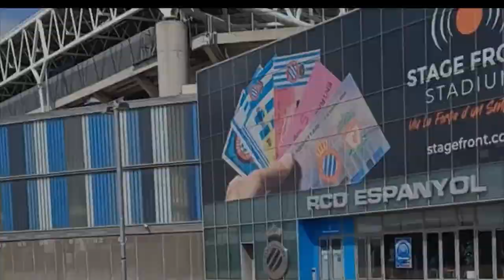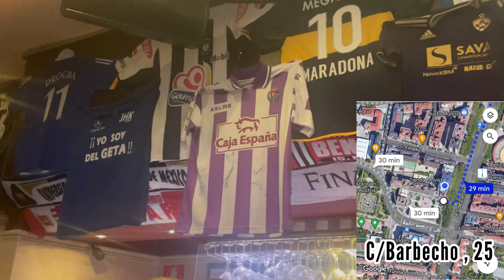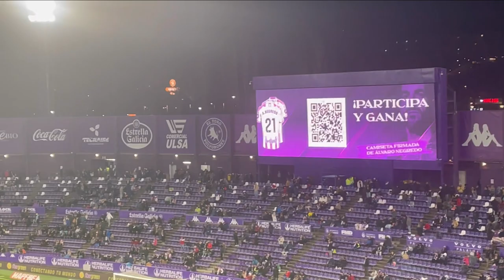VLOG | Real Valladolid - Real Oviedo |J28| AÚPA PUCELA